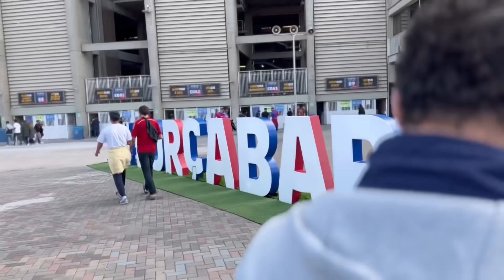اول كلاسيكو بعد الوباء وبدون ميسي برشلونة 1_2ريال مدريد مع الفنان الصنهاجي والصديق مغناس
ملخص_برشلونة_ريال_مدريد 1_2